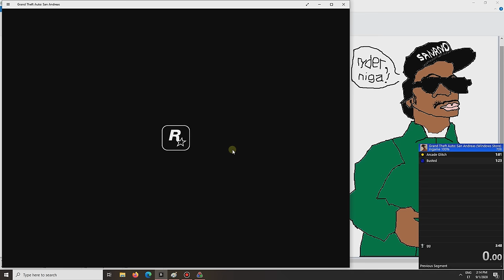GTA San Andreas - Ingame 100% in 3:47 (WORLD RECORD)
It keeps getting faster and better! Check out my run on speedrun.com!

By doing glitches that only work in the remastered version, you can get 100% ingame completion in just under 4 minutes!

Summary:
Requirement: Windows/Microsoft Store version of GTA SA

--Get grenades and go to Ten Green Bottles. Start Go Go Space Monkey, quit and very quickly start it again to break the game and get yourself stuck in white screen (resize your game window to a smaller resolution so you can see where to move). You have control of CJ, use the grenades to kill him.

--After you respawn, find a police vehicle and start vigilante. Get arrested when you get a criminal spawn. Level 1 will instantly pass.

--Find a police vehicle in the next 60 seconds and drive to Easter Basin in San Fierro.

--At Easter Basin, enter the NRG-500. That's it. NRG-500 Challenge will fail and the game will literally break, giving you 100% completion (with all rewards) as well as max Stamina + Lung Capacity + Cycling skill.

Credits to Powdinet for discovering this glitch!

Grand Theft Auto: San Andreas is an action-adventure video game published by Rockstar Games. It is the seventh title in the Grand Theft Auto series. GTA San Andreas is played from a third-person perspective. The game is set within the fictional U.S. state of San Andreas, which is heavily based on California and Nevada. The state of San Andreas consists of three metropolitan cities: Los Santos, based on Los Angeles; San Fierro, based on San Francisco; and Las Venturas, based on Las Vegas. The single-player story follows Carl "CJ" Johnson, an ex-gangbanger who returns home to Los Santos from Liberty City after his mother's murder.